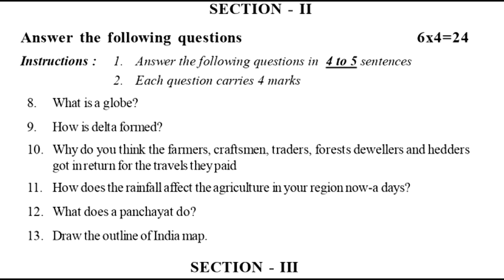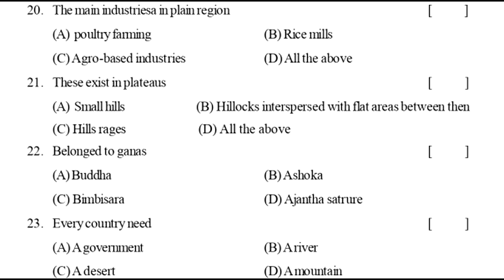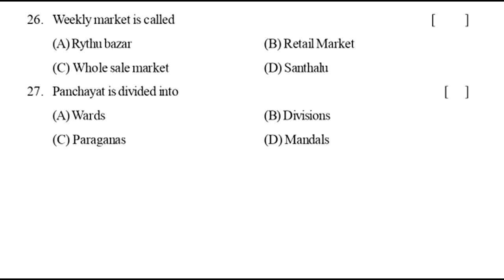6th class sa1 social exam paper | class 6 sa1 social question paper | telugu class 6 summative test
6th class sa1 social exam paper | class 6 sa1 social question paper | telugu class 6 summative test